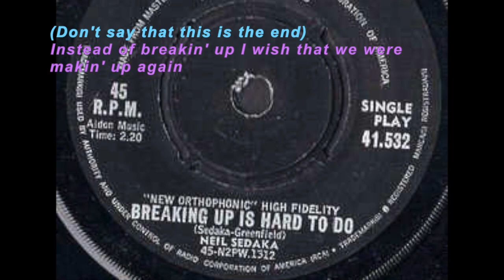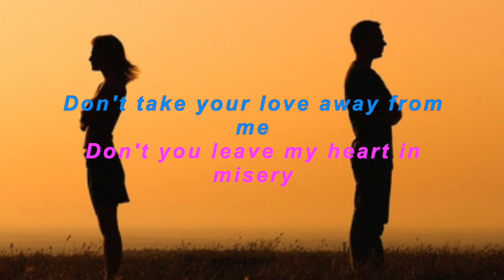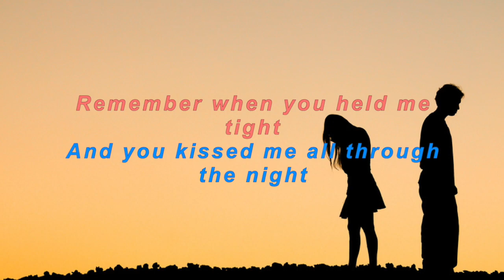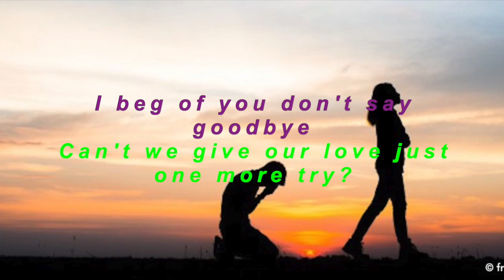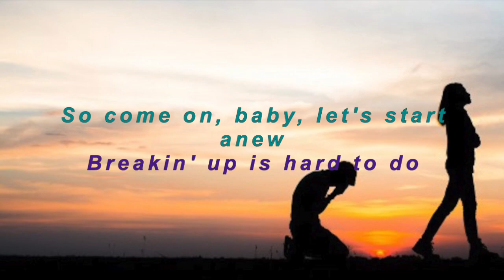"Breakin' Up Is Hard To Do" (Neil Sedaka Cover) - with LYRICS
GOOD GOLLY,  MISS MOLLY!
Song popularized by Neil Sedaka
Karaoke by (1) Standing Ovation Karaoke (fast version) & (2) Ktv Entertainment Karaoke (slow version)
Extra backing vocals by Map
Video "Molly really loves her yoghurt" by map2020